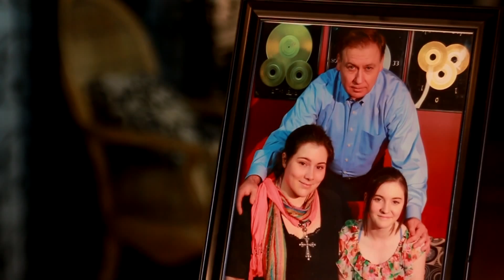"PICTURE PERFECT" movie trailer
Starring Lynn McArthur